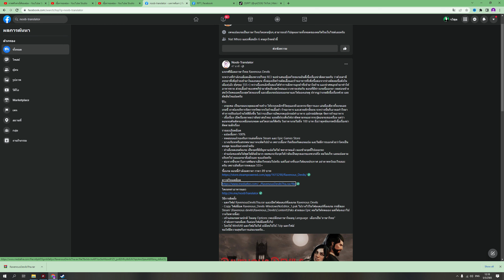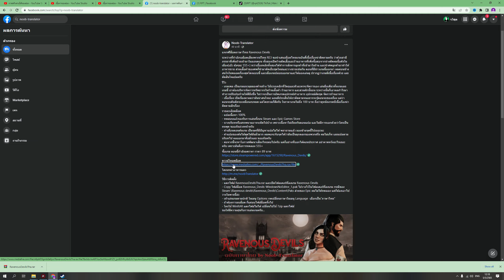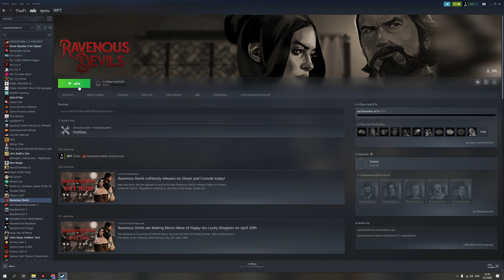Ravenous Devils เปิดร้านเสื้อผ้า ฆ่าแล้วเอามาทำพาย (สอนการลง Mod ซับไทย)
Ravenous Devils Demo - เปิดร้านเสื้อผ้า ฆ่าแล้วเอามาทำพาย (สอนการลง Mod ซับไทย)

(เนื้อหาจาก เพจ Noob-Translator)
แจกฟรีม็อดภาษาไทย Ravenous Devils
ระหว่างที่กำลังรอม็อดเสียงพากย์ไทย RE3 ขอนำเสนอม็อดไทยเกมอินดี้เนื้อเรื่องน่าติดตามครับ ว่าด้วยสามีภรรยาที่เพิ่งย้ายเข้ามาในลอนดอน ทั้งสองเปิดร้านตัดเสื้อและร้านอาหารที่เพิ่งซื้อต่อจากช่างตัดผมชื่อดังในเมือง(เอ๊ะ คุ้นๆนะ 555+) ทว่าเบื้องหลังทั้งสองได้ทำการสังหารลูกค้าที่เข้ามาในร้าน และนำศพลูกค้ามาทำให้อาหารขาย ส่วนเสื้อผ้าของศพก็นำมาตัดเย็บชุดใหม่และวางขายเช่นกัน ตอนที่มีข่าวเกมนี้ออกมา ผมค่อนข้างสนใจในพลอตเรื่องสุดโต่งแบบนี้ และเมื่อเกมปล่อยออกมาและได้ลองเล่นดู ปรากฏว่าเกมมีเนื้อเรื่องด้วย เลยตัดสินใจแปลครับ
รีวิว
- เกมเพล เป็นเกมแนวมุมมองด้านข้าง ใช้ระบบคลิกที่วัตถุและตัวละครจะจัดการเอง เล่นมือเดียวทั้งเกมเลยเกมนี้ เราต้องบริหารจัดการทรัพยากรในร้านเสื้อผ้า ร้านอาหาร และสวนผักชั้นบน ระหว่างนั้นก็เอาผลกำไรมาทำการปรับปรุงร้านให้ดียิ่งขึ้น ไม่ว่าจะเป็นการอัพเกรดอุปกรณ์ทำอาหาร อุปกรณ์ตัดชุด จัดการร้านอาหาร
- เนื้อเรื่อง เปิดเรื่องมาผมว่ามันน่าสนใจนะ แถมมีประเด็นให้เราติดตามจนอยากจะรู้ตอนจบของเรื่อง แต่ว่าตอนจบดันตัดจบเหมือนงบหมด แต่โดยรวมก็ดีครับ ในราคาเกมไม่ถึง 100 บาท ถือว่าดูหนังเกรดบีเนื้อเรื่องน่าติดตามสักเรื่อง
รายละเอียดม็อด
- แปลเนื้อหา 100%
- ทดสอบแล้วรองรับการเล่นทั้งบน Steam และ Epic Games Store
- บางบริบทหรือสรรพนามอาจจะผิดไปบ้าง เพราะเนื้อหาไม่เรียงกันตอนแปล และไม่มีการบอกด้วยว่าใครเป็นคนพูด ขออภัยล่วงหน้าครับ
- คำเตือนตอนต้นเกม เป็นจุดที่มีปัญหาแปลไม่ได้ พยายามแล้ว มองข้ามจุดนี้ไปเถอะนะ
- คำแปลของต้นไม้พูดได้มันมั่วมาก ผมพอจะจับจุดได้ว่ามันเป็นมุกตลกของพวกฝรั่ง ผมไม่เก็ท เลยแปลตามบริบทไป ผลออกมาคือมั่วเลย ขออภัยครับ
- ต่อจากนี้จะหาโอกาสพัฒนาเสียงไทยต่อไปครับ แต่ก็อย่างที่บอกได้ตอนประกาศ อย่าคาดหวังอะไรเยอะครับ เพราะมันคือการทดลอง 555+
ซื้อเกม ตอนนี้กำลังลดราคา ราคา 89 บาท
วิธีการติดตั้ง
- แตกไฟล์ RavenousDevilsTha.rar และเปิดโฟลเดอร์ที่ลงเกม Ravenous Devils
- Copy ไฟล์ม็อด Ravenous_Devils-WindowsNoEditor_1.pak ไปวางไว้ในโฟลเดอร์ที่ลงเกม กรณีของ Steam \Ravenous devils\Ravenous_Devils\Content\Paks ส่วนของ Epic ผมไม่ได้ทดลอง แต่ก็ต้องเอาไปวางในพาธนี้ล่ะ
- เข้าเล่นเกมตามปกติ ในเมนู Options กดเปลี่ยนภาษาในเมนู Language  เลือกเป็น"ภาษาไทย"
- ถ้าต้องการลบม็อด ก็แค่ลบไฟล์ม็อดทิ้งไป
- ใครใช้ WinRAR แตกไฟล์ไม่ได้ เปลี่ยนไปใช้ 7zip แตกไฟล์
ขอให้มีความสุขกับการเล่นเกมครับ...